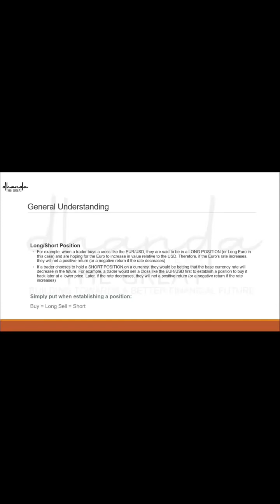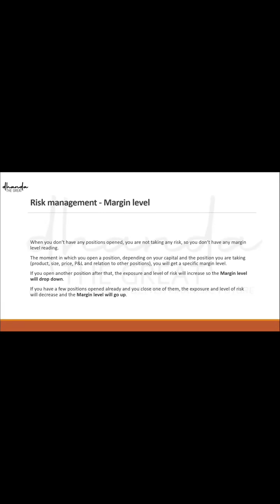Forex 101: A Beginner's Guide to Currency Trading | Learn the Basics of Forex from Scratch! 🌐💰 📈 Rea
Forex 101: A Beginner's Guide to Currency Trading | Learn the Basics of Forex from Scratch! 🌐💰 📈 Ready to dive into the exciting world of Forex trading but don't know where to start? Join me in this comprehensive guide where we break down the Basics of Forex from the ground up! Whether you're a complete beginner or just need a refresher, this video is tailored for you. 🌍 In this tutorial, we cover: Understanding Currency Pairs 🔄 Grasping Market Fundamentals 📊 Navigating Trading Platforms 🖥️ Essential Risk Management Strategies ⚖️ And much more! 💡 No prior knowledge required – just bring your curiosity and eagerness to learn. By the end of this video, you'll have a solid foundation to embark on your Forex trading journey. Don't miss out – click play now! 🚀💼 ForexForBeginners CurrencyTrading ForexBasics FinancialEducation LearnForexTrading DhandaTheGreat 📉📈